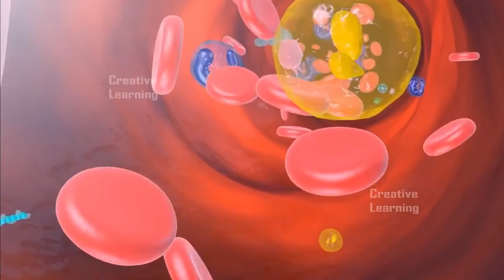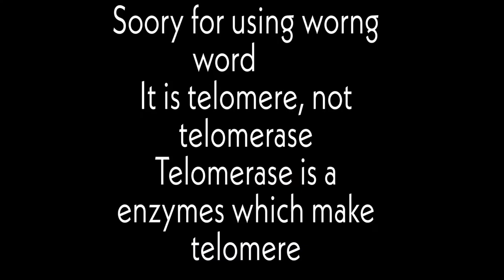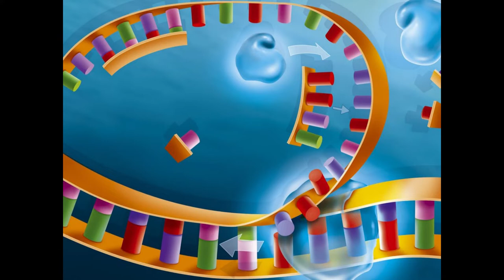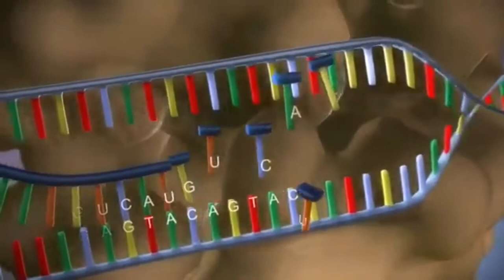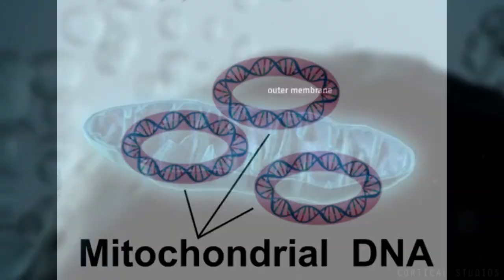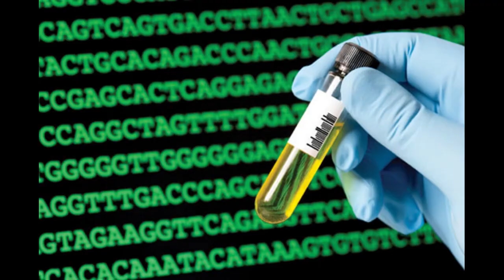Secret of ageing at cellular level in Hindi /explanation of ageing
Hlo friend!
In this video I explained why do we get old.
From the beginning of our life till the end our cell and its genetic material divide thousands of billions time but during this complex process, some time some errors occur in dna and accumulate as we age. This error cause disbalance the cellular life at micro level inside the cell cause cell death.
There are also many reason behind the human ageing and i share some of these with you guys.